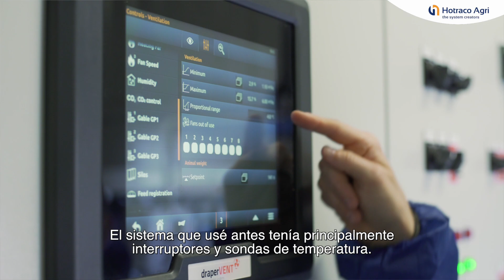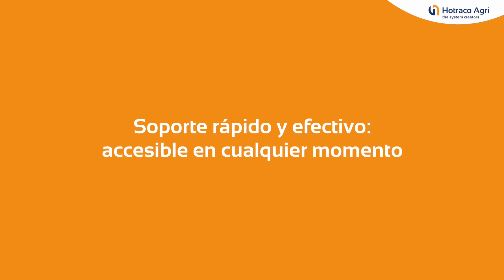Testimonio de criador de pollos de engorde – Sistema Fortica® - Reino Unido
Un criador de pollos de engorde habla sobre su experiencia con el sistema Fortica® de Hotraco Agri en su granja de pollos. Este criador controla las aves desde cualquier lugar y en cualquier momento. "¡Es muy fácil de usar y los resultados son excelentes!"